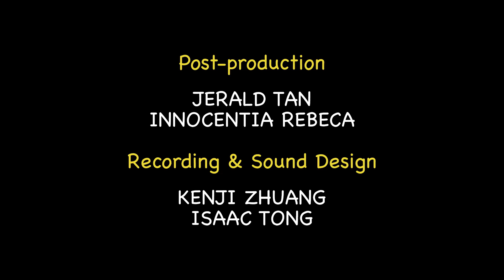Why so Atas? 'Ri-dog-culously' Rich Singaporeans, Are You Fur Real?! | Downstairs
A hilarious take on the competitiveness, absurdity and stress of enrolling their kids into the best primary schools that Singapore parents go through.